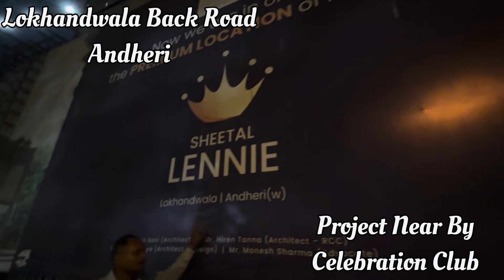Lokhandwala Back Road Andheri West 1 BHK 428 Carpet Project On Prime Location 📞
We Have 1 BHK & 2 BHK Both Apartments Available

Project With all Amenities